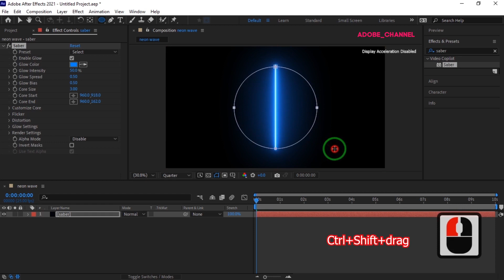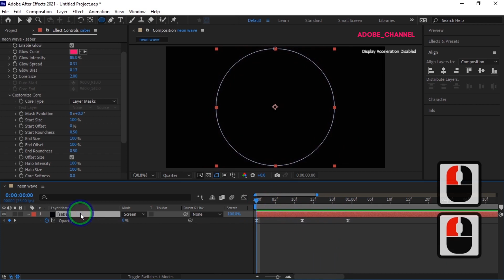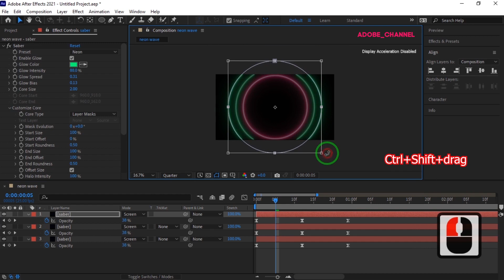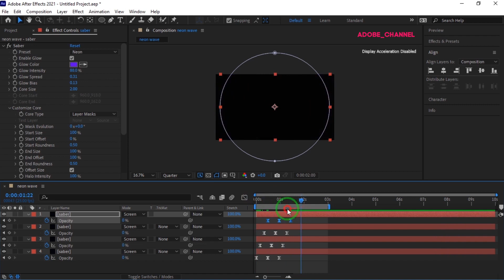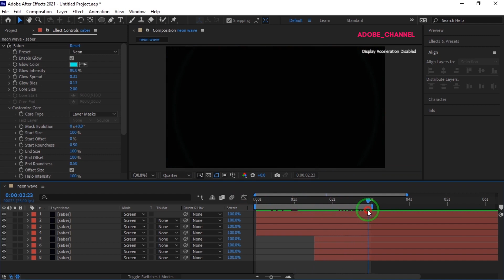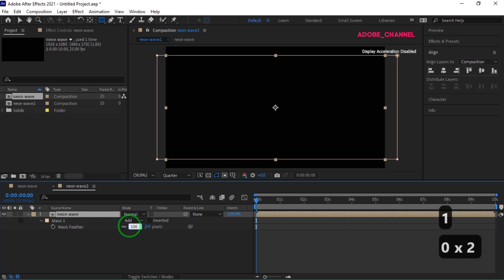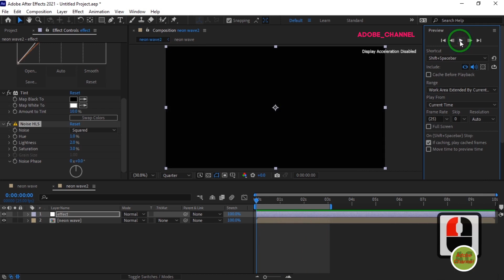I Created a Stunning Neon Radio Wave in After Effects and You Can Too!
Today, in this After Effects tutorial, we will make a beautiful neon output. In this video, we create a neon radio wave using the saber plugin. These neon radio waves with different colors can be used as a beautiful and lovely background. I hope you like this tutorial.

After Effects Tutorial_ Create Neon Radio Wave in After Effects with saber plugin.